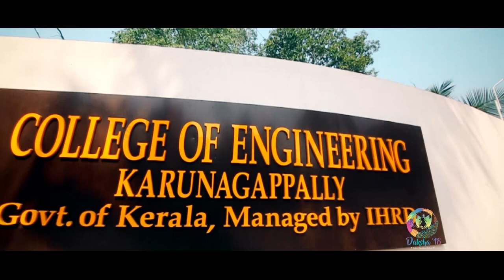Daksha 2k18 | official Promo | Feb 22/23/24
Daksha has been the annual arts festival of College of Engineering Karunagappally since 2003.
Daksha 2K18 - Explore | Experience | Embrace
Daksha 2K18 is set to be held on 22, 23 and 24th of February.